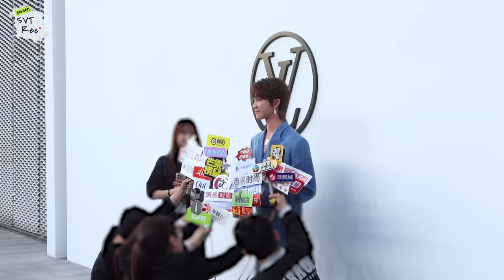[SVT Record] 에잇이의 중국 Vlog l 비 오는 날이 제일 좋아🐸 l 힐링 다도 타임🫖